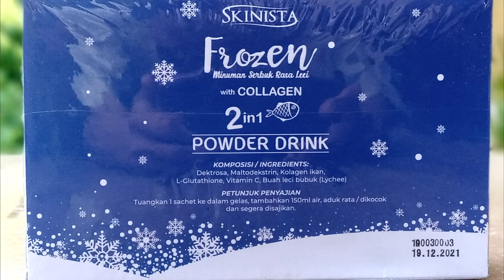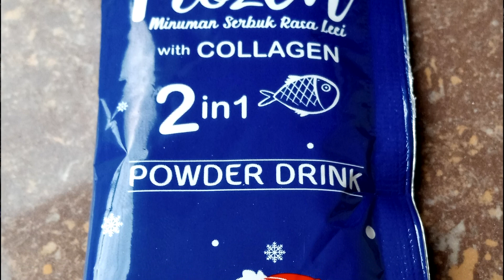Review Dokter Grand Frozen Collagen Skinista Kolagen Babi?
Review Dokter Grand Frozen Collagen Skinista Babi